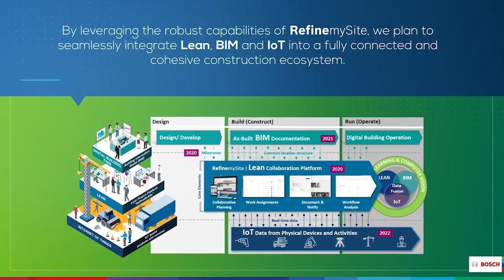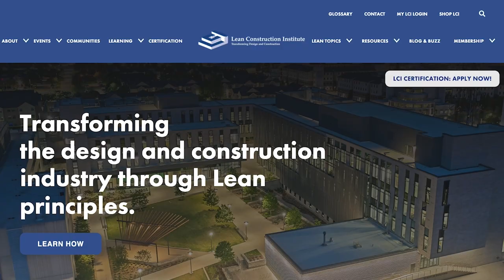Lean Construction Innovations in Government: A Path to Transforming | The EBFC Show S4 81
Step into the world of Lean Construction innovations as we explore the remarkable initiatives taking place in the municipality of Molde, Norway. Felipe entered a guest studio with Mette Holland, the Change Guide and Innovation Guide for Molde Municipality, and Jørgen Stensby, a tech enthusiast driving cultural shifts and change in the region with Odd Inge Samuelsen and Sindre Gundersen. Discover the groundbreaking features of Molde's innovation center and its purpose in tackling construction challenges.

Uncover the game-changing nature of this innovation center, fostering collaboration among citizens, industry experts, and academia. Explore the pioneering marketplace for construction material reuse, designed to minimize waste and promote sustainability. Additionally, learn about Molde's ambitious commitment to renewable energy, with plans to double its solar capacity on official buildings. The Molde government is embracing an Agile mindset, risk-taking attitude, and its inspiring journey towards creating a better world for all. Join us for an enthralling insight into the realm of lean construction innovations in the municipality of Molde!

"Change happens slow, steady, and then fast, and then very fast. And then it jumps. It'll have jumps, you'll be smooth. And you'll just have a jump. Smooth again." - Changes are dynamic, and complexity requires emphasizing the importance of adaptability and embracing new ideas and approaches. "We hope a lot of young employees will come to our area…a lot to play with and experiment with." The municipality's vision of attracting young talent and fostering a culture of innovation and experimentation involving both employees and young citizens in shaping Molde's future.

Smart Molde Lab: Smart Molde og på InnbyggerLaben INNOM

It’s a cloud-based construction platform. Bosch uses Lean principles to enable your entire team, from owners to trade contractors – to plan, communicate, document, and execute in real-time. It’s the digital tool that supports the Last Planner System® process and puts it all together in one simple, collaborative ecosystem. Bosch RefinemySite empowers your team, builds trust, creates a culture of responsibility, and enhances communication.